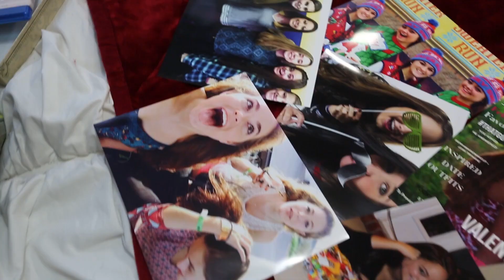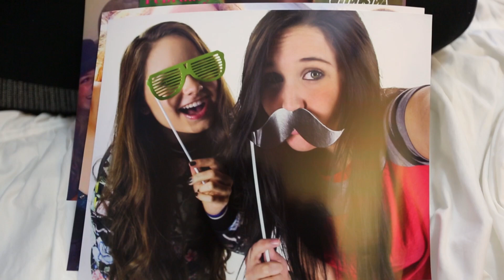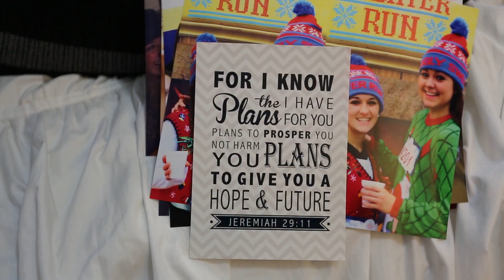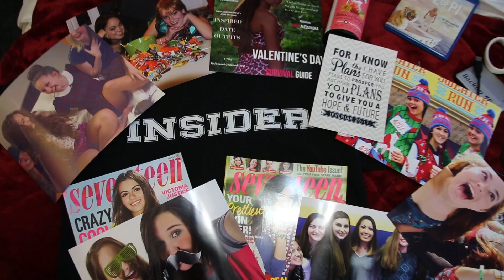Chelsea Crockett DIY Time Capsule!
Chelsea Crockett checks off another thing from her birthday wishlist! Try making your own time capsule box with all your fave items! Chelsea makes her DIY time capsule and will open it in 5 years!

♥ SEVENTEEN SHOWS ♥